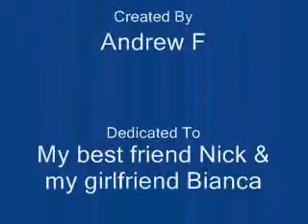Dukes Of Hazzard "Chattahoochee"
videoclip van the dukes of hazzard,

mijn helden uit mijn jeugd!  :)